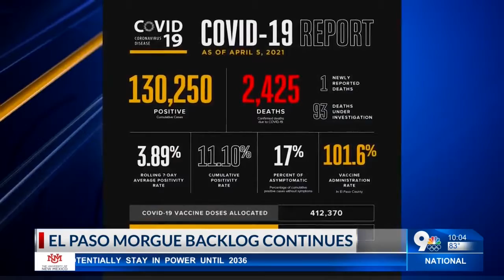FEMA financial assistance for funeral expenses